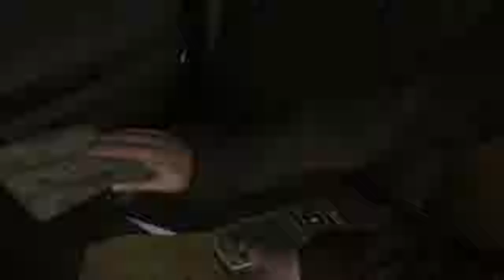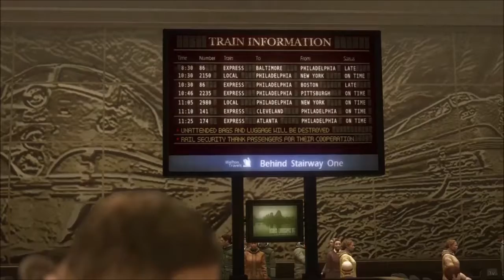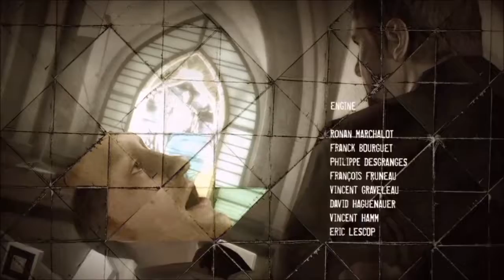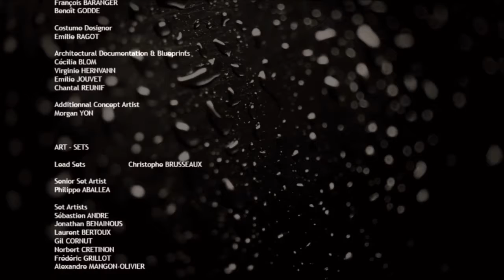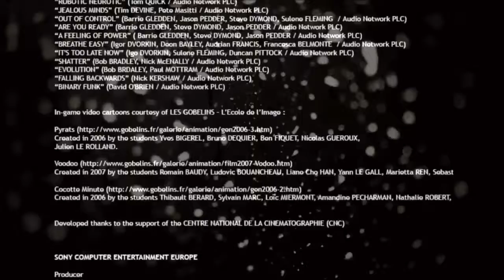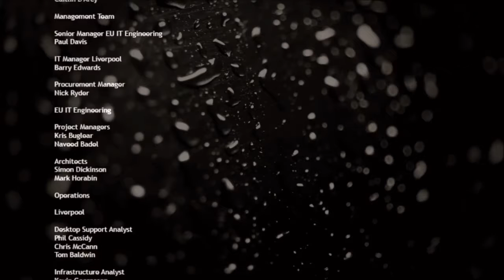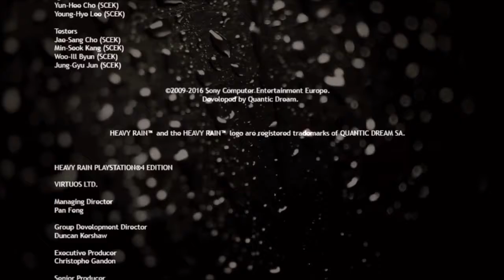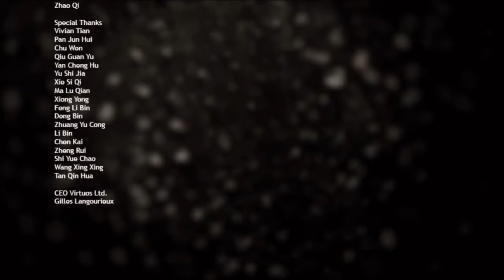Heavy Rain - Прохождение (без комментариев) (720p) - часть 08 (Финал)